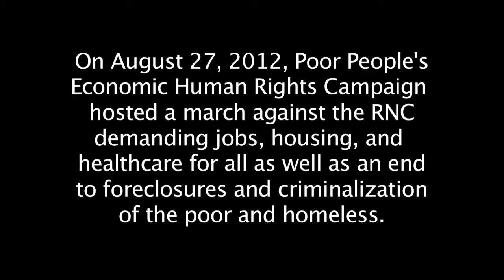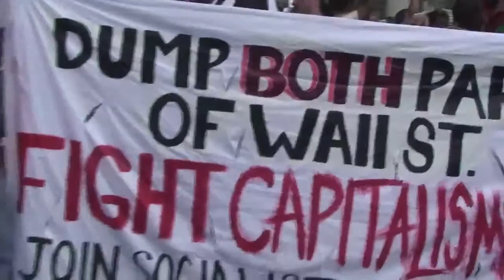The March for Our Lives at the 2012 RNC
Poor People's Economic Human Rights Campaign "March for our Lives" demanding human rights, an end to the criminalization of the poor and homeless and foreclosures. August 27, 2012 at the Republican National Convention.